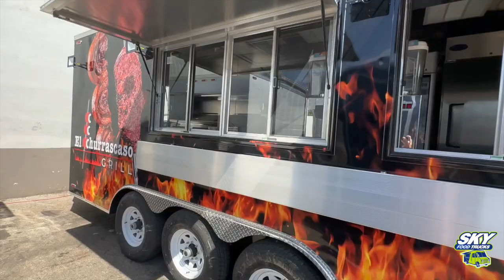26' FOOD TRAILER TRANSFORMATION TIME LAPSE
Time lapse and video showing fabrication of this 26' food trailer made by us.